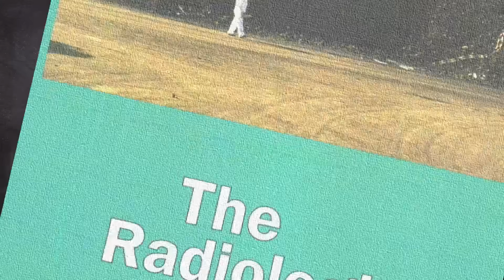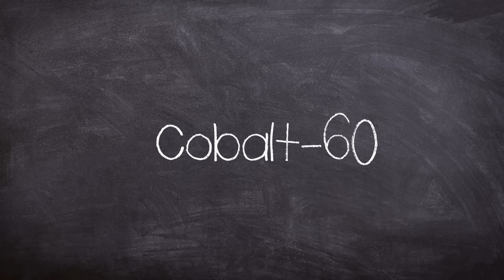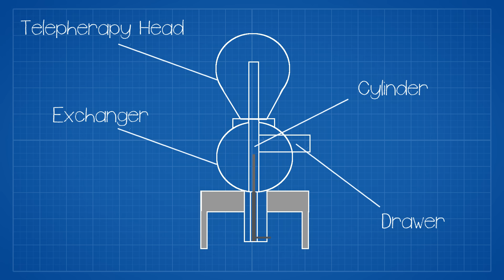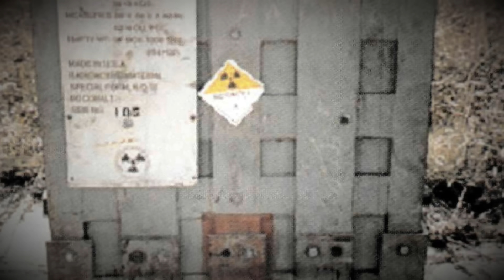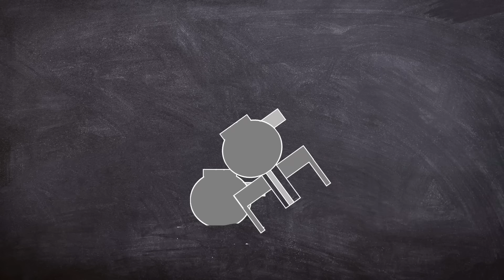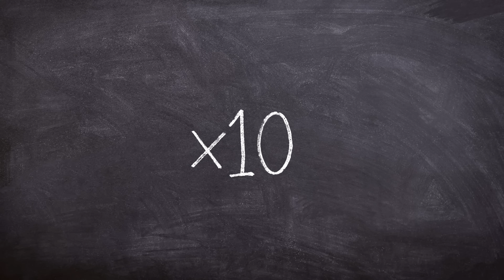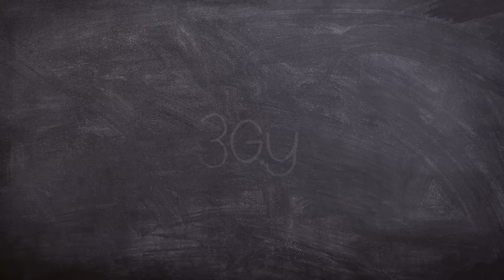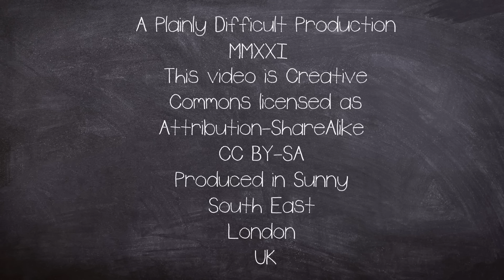A Brief History of: The Istanbul Radiation Incident (Documentary)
A deadly radiological accident occurred in Istanbul, Turkey, in December 1998 and January 1999 when two packages used to transport  radioactive Cobalt 60 were sold as scrap metal.

The event exposed 18 people to radiation resulting in multiple hospitalisations and showed an entire nation the risks of radioactive materials.

Locally the horror of the fascinating incident would be known as Turkey's Chernobyl.